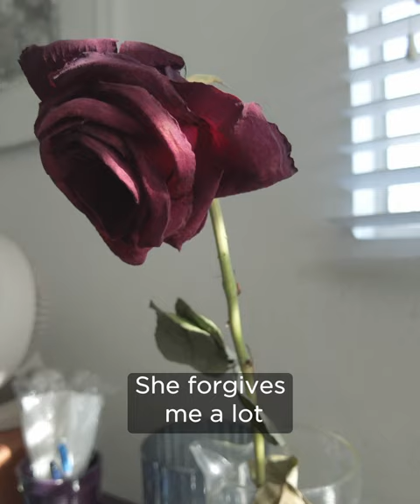We're Adorable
Walter and Edie prove that the foundation to a strong relationship is kindness. ❤️